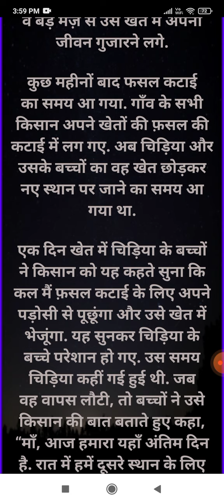Kisan aur chindiya | Motivational Story